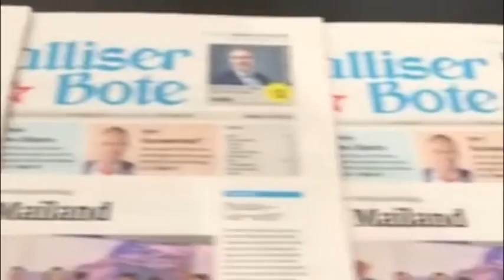Der «Walliser Bote» wird erstmals digital gedruckt